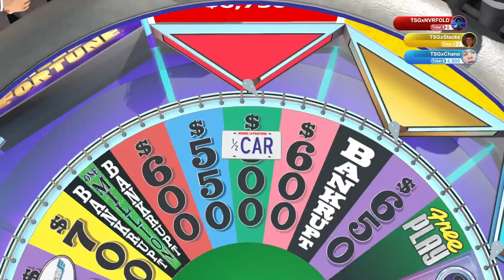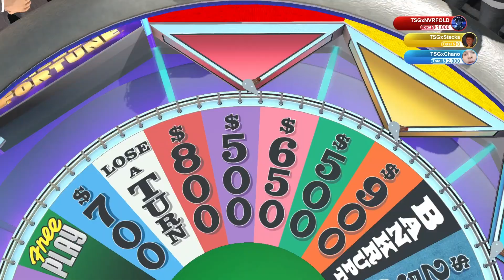Wheel of Fortune | Funny and toxic moments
What better than grabbing some of your friends and playing a nice, fun, wholesome game of wheel of fortune.